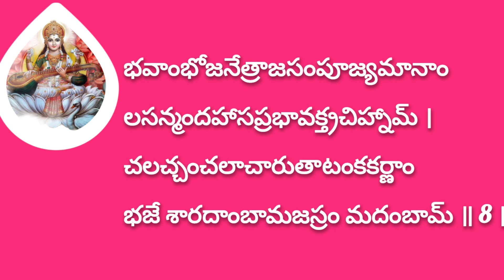Sri Adisankakaracharya composition | Very powerful sthotra with lyrics | knowledge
ఆదిశంకరాచార్య కృత శారదా భుజంగ ప్రయాత అష్టకం
       శ్రీ గణేశ ప్రాతఃస్మరణమ్

Listen to Lord Sri Ganesha Pratah Smaran Stotram and Sarada bhujamga prayatashtakam Which Helps To Remove All Your Worries and Brings Colours To Your Life